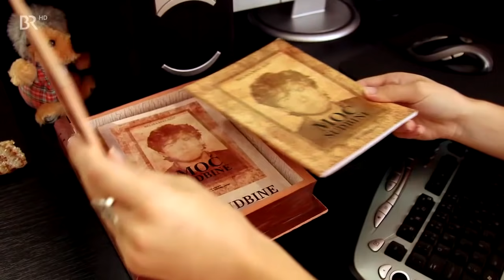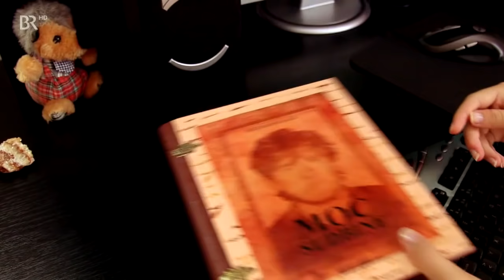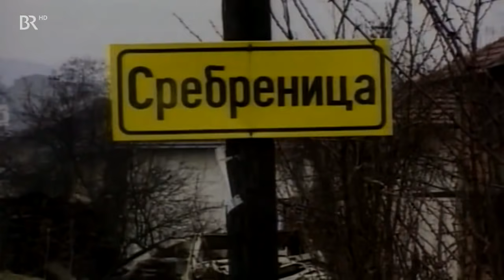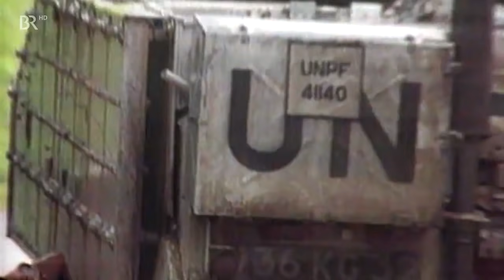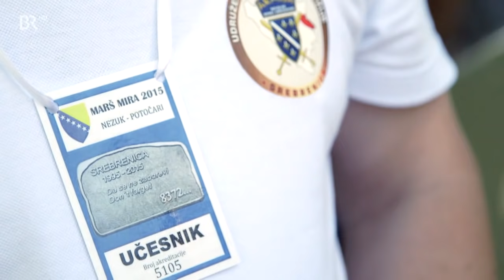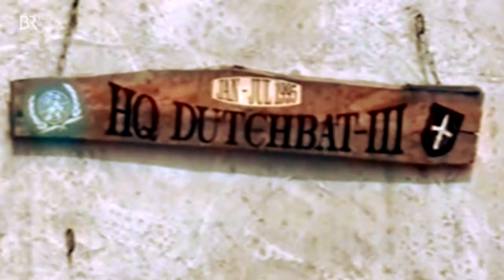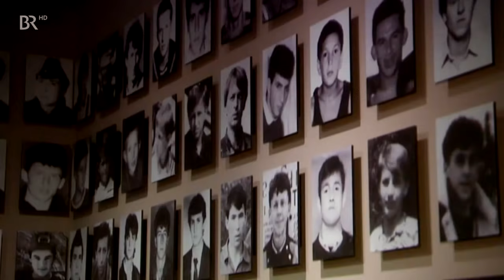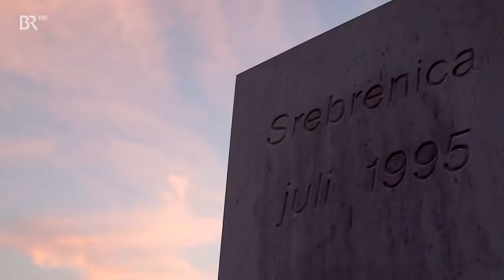Srebrenica - Wunden, die niemals verheilen (Bosnien Doku)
1995 wird die Stadt Srebrenica zum Schauplatz eines Völkermordes. Ein Massaker vor den Augen der Vereinten Nationen, das bis heute als Synonym gilt für den Krieg in Bosnien. Ankläger, Kämpfer, Zuschauer und unbekannte Helden – sie alle haben die Stadt nie wirklich verlassen. 20 Jahre nach Kriegsende treffen sie wieder aufeinander. 1993 erklären die Vereinten Nationen Srebrenica zur Schutzzone. Zwei Jahre später sehen sie tatenlos zu, wie Tausende muslimische Bosniaken von bosnischen Serben unter der Führung des Generals Ratko Mladic vertrieben, verschleppt und hingerichtet werden. Emir Suljagic arbeitet 1995 als Dolmetscher für die niederländischen UN-Soldaten in Srebrenica. Er erlebt das Grauen aus nächster Nähe mit. Einen Job und somit eine klar umrissene Aufgabe und Routine zu haben, bewahren ihn damals davor, den Verstand, aber auch die Würde zu verlieren. „Die Zeit heilt gar nichts, die heilt einen Scheiß“, sagt Suljagic heute. Auch für Boudewijn Kok ist Srebrenica noch nicht zu Ende. Als UN-Soldat im niederländischen Bataillon kann er die Stadt nicht verteidigen, er hat seine Befehle, er darf die Menschen nicht beschützen. Hätte er anders handeln können, vielleicht sogar müssen? Fragen wie diese quälen ihn noch immer. Anders verhielt sich die deutsche Krankenschwester Christine Schmitz. Sie hat als Mitarbeiterin der Organisation „Ärzte ohne Grenzen“ ihre muslimischen Assistenten in dem UN-Stützpunkt vor dem Tod bewahrt, ein abgelegener Raum diente als Versteck. Auch sie belastet bis heute die Frage, warum es nicht gelungen ist, den Völkermord von Srebrenica zu verhindern. Die Autorin Birgit Wuthe sucht in Srebrenica nach Spuren, die das grausamste Massaker seit Ende des Zweiten Weltkriegs in Europa begreifbar machen können. Gemeinsam mit denen, die dabei waren, zeichnet die Filmautorin das Protokoll einer Stadt im Chaos.